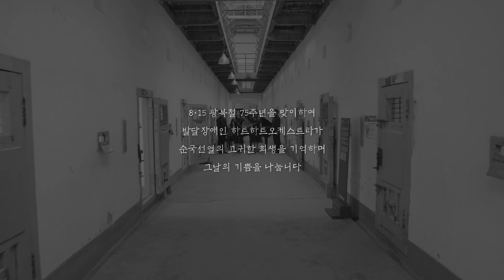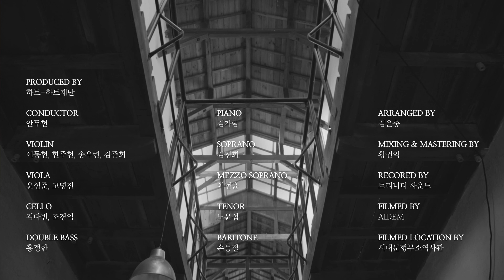[8·15 광복절 75주년 기념 × 하트하트오케스트라] “대한민국 애국가”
8·15 광복절 75주년을 맞이하여 발달장애인 하트하트오케스트라가
순국선열의 고귀한 희생을 기억하며 그날의 기쁨을 나눕니다.

우리가 잊지 말아야 하는 일제 강점기의 아픔과
역사적 의미를 지니고 있는 서대문형무소역사관에서
발달장애인 하트하트오케스트라의 연주로
“대한민국 애국가”가 울려 퍼졌습니다.

대한민국을 사랑하는 마음이 담긴 발달장애·비장애 젊은 음악가들의 연주가
온 국민 여러분에게 대한민국을 되찾은 그날의 감격과 기쁨의 순간을
전해드릴 수 있기를 기대합니다.

※본 영상 제작을 위한 모든 과정은 코로나19 확산 방지를 위해
철저한 위생관리 및 방역수칙을 준수하며 제작되었습니다.
영상 및 오디오를 동의 없이 불법 다운로드 및 재업로드, 재가공할 경우
관계 법령에 따라 처벌받을 수 있습니다.